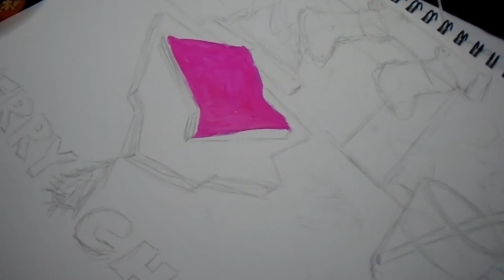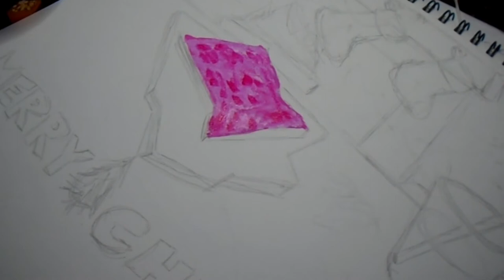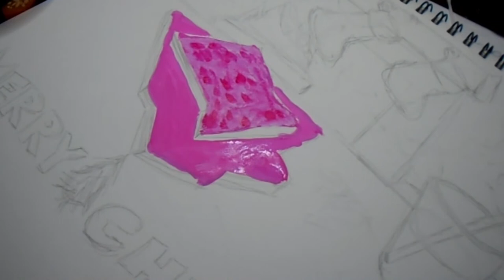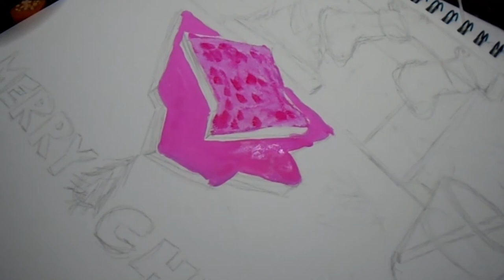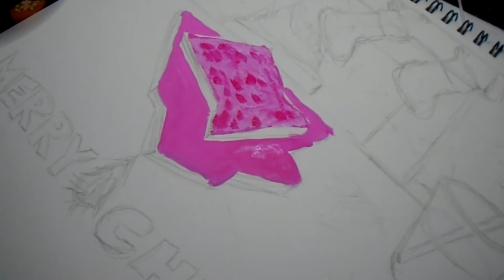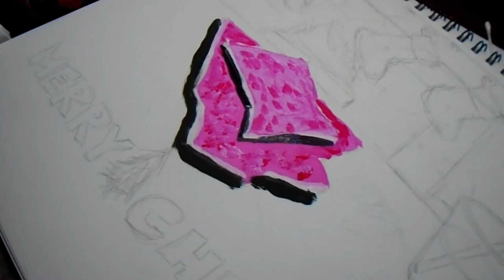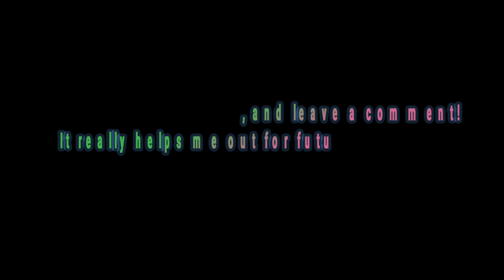🎄Christmas Art Prompts 2020 || Ornament || Day 8🎁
Medium: Mixed Media
Topic: Ornaments
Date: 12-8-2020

If anyone wants to color with me, please make your own and share on my twitter @Designs_Cadpro

Hi, everyone! Visit my Instagram (@designsbycadpro) for this Christmas series posts.
Not all with my videos, just a couple a week or so.

Source: Google Photos

○○○ Audio Credits ○○○

○○○ Timestamps ○○○
00:00 Intro
00:14 Drawing an Ornament
01:00 Coloring Time (oil pastels)
02:40 Wrap-up
02:45 Encore
11:52 Santa's treat
12:11 Thanks for watching!

They are splendid artists that create their own art of different medium.

Instagram 🢂  @designsbycadpro

Pinterest 🢂 @DesignsbyCadpro